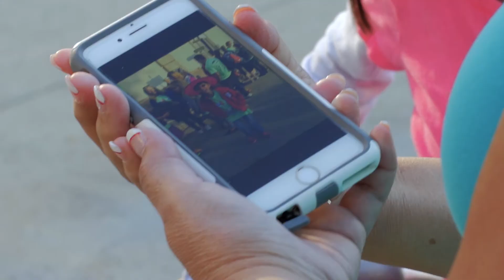AbilityFirst™_The Warden Family on the Importance of Charitable Fundraising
Meet the Warden family - Dan, Miriam and Chrissy.  Here they tell how they first came to AbilityFirst, the importance of fundraising for nonprofit organizations, and what AbilityFirst means to them.